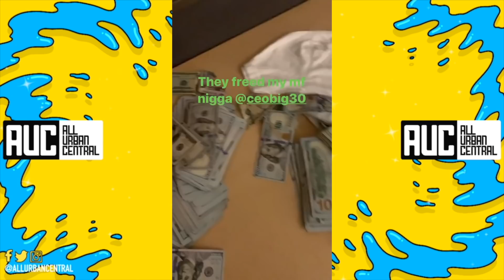Pooh Shiesty Reacts To BIG 30 Being Released From Jail